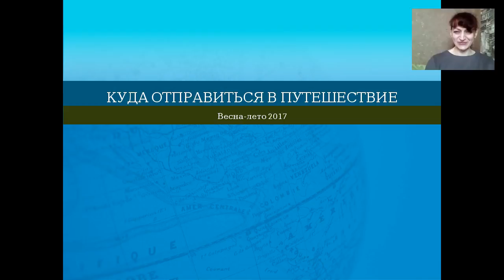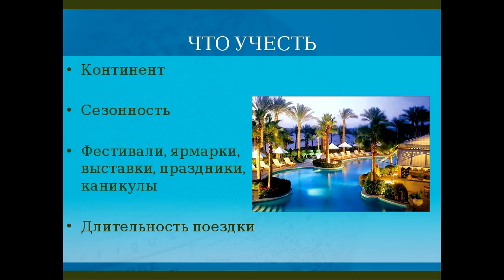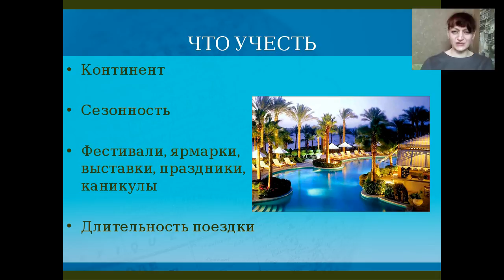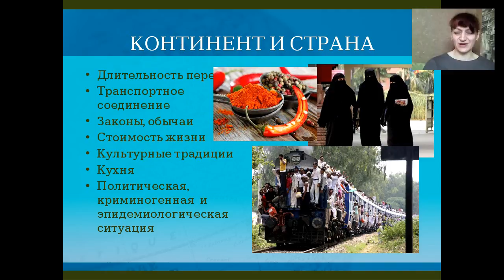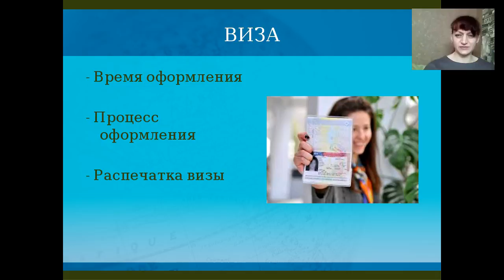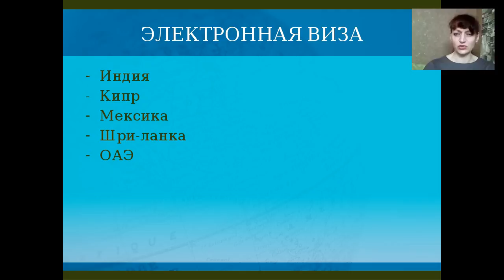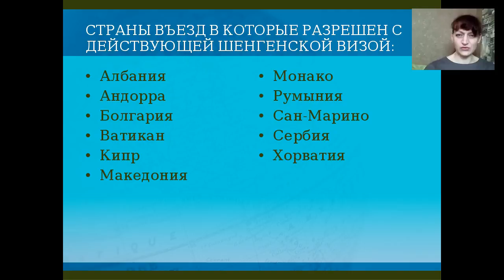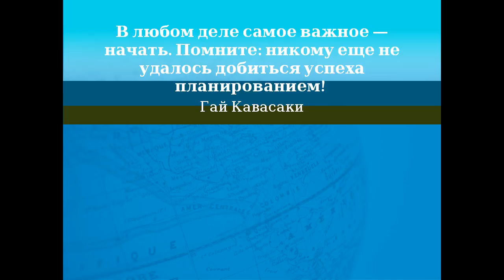Когда и куда отправиться этим летом. Школа по туризму Advant Travel 25.03.2017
На что опираться при выборе тура
Сезонность
Паспорта
Визовые страны
Безвизовые страны
Электронные визы